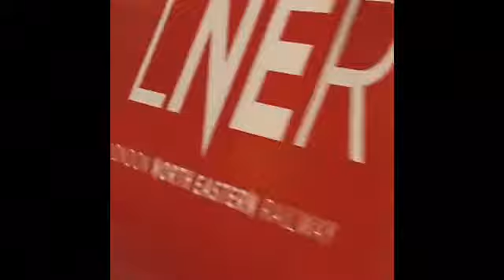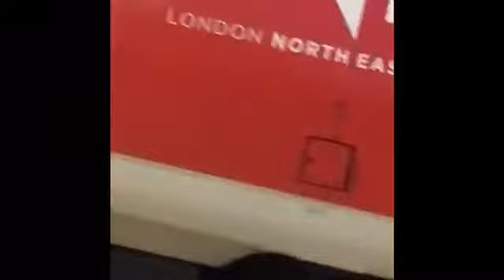Trains at London kings cross ECML